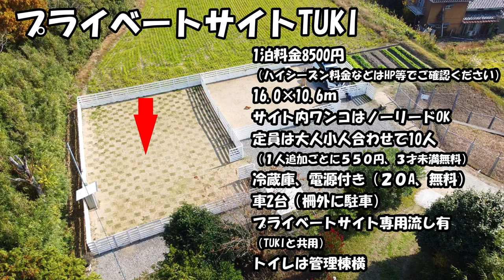【キャンプ場紹介】THE CHILL CAMPはこんなとこ！ 淡路島のオススメキャンプ場！キレイなお手洗いあります！電源付き区画サイトに、安心のドックフリープライベートサイトと充実の施設！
淡路島　The CHILL CAMP

★動画に出てきた道具たち★
【メインテントはこれに決まり！】
Coleman タフワイドドームIV 300
【フルクローズに出来るスクリーンタープ】
スクリーンキャノピージョイントタープ3
【あったかパネルヒーター】
OCHOR パネルヒーター
【車中泊にぴったり調理器】
シガーdeフライパン

★★関連動画★★
【ファミリーキャンプ】キャンプ場がドックラン　淡路島「THE CHILL CAMP」で過ごした最高のひと時
【ファミリーキャンプ】Coleman　スクリーンキャノピージョイントタープⅢ連結でタフワイドドームをツールームテントに！
【夫婦キャンプ】ペットOK！森の中のキャンプ場！滋賀県「奥琵琶湖キャンプ場」【餃子パーティー】
【夫婦キャンプ】大雨でも楽しめた！？大人気！かもしかオートキャンプ場でお好み焼き作った【メスティン料理】

効果音.BGM
効果音ラボ